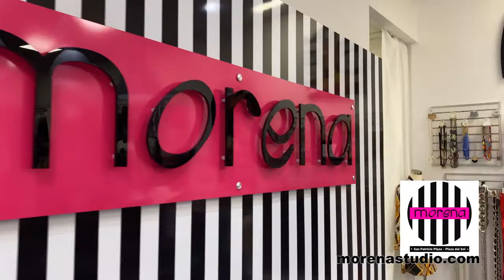09 PR GANA ENE 28 2022